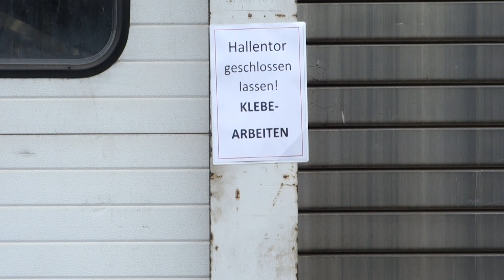Talböter im Interview: Stephan Schewior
10 Jahre Talbot Services - 185 Jahre Waggonfabrik Talbot

Höchste Zeit Euch die Talböter dahinter vorzustellen.

Heute: Stephan Schewior

Steckbrief
Name: Stephan Schewior
Talböter seit: 2007
Position: Teamleiter - Kleber

Werdegang:
- Einstellung über eine Zeitarbeitsfirma
- Festeinstellung bei Talbot
- Fortbildung zum Klebpraktiker
- Montagearbeiten mit dem Schwerpunkt auf
  Klebearbeiten (Scheiben, GFK usw.)
- Aktueller Teamleiter im Projekt
  Bodensanierung

Zitat:
„Was ich mir am meisten wünsche - hier in Rente zu gehen“